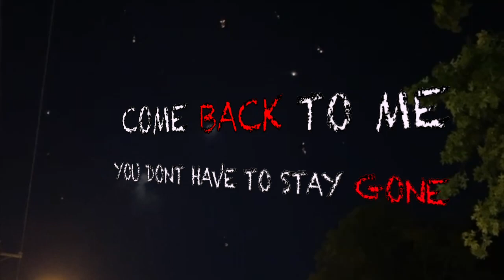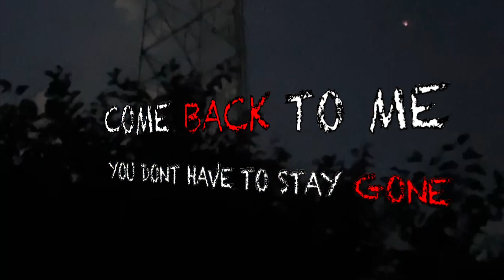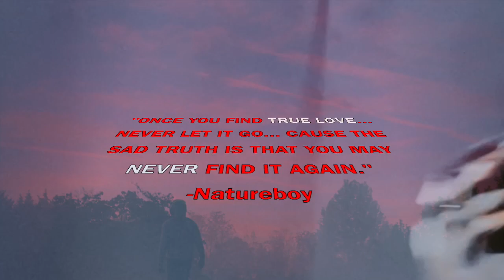Natureboy - Come Back to Me (Official Lyric Video)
This song is about that drunk night, where calling your ex is more then tempting. I wanna give a huge shout-out to A-Juice at Peace it Together Studios (located in Salisbury,MD) for doing his thing with the mix and master. Also @jang0 this beat was mad clean, keep grinding bro.

ONLY INCREASE RECORDS